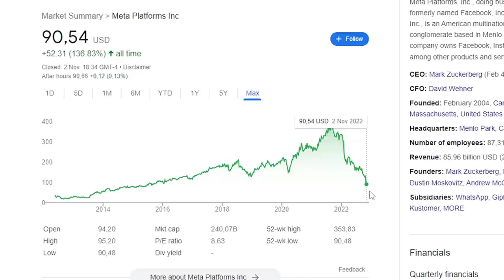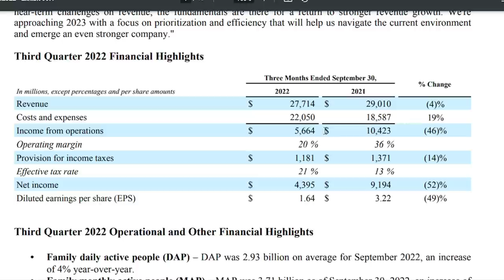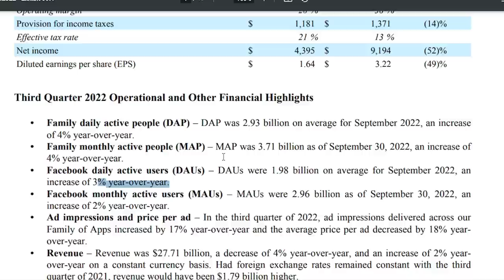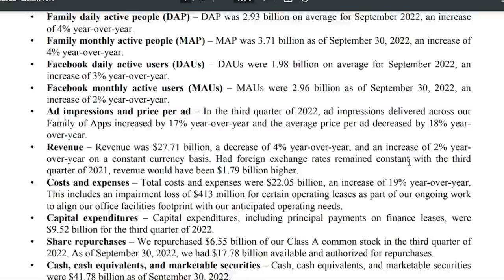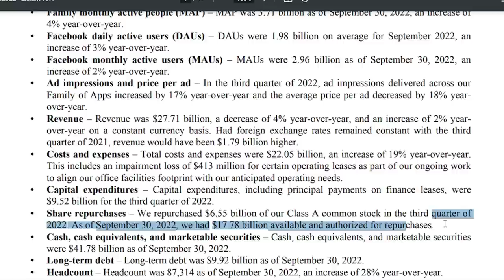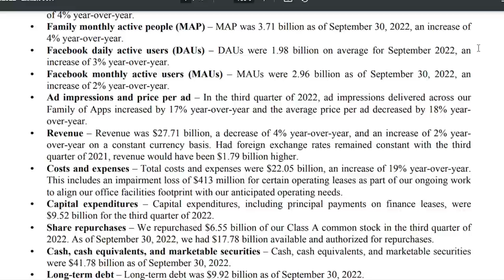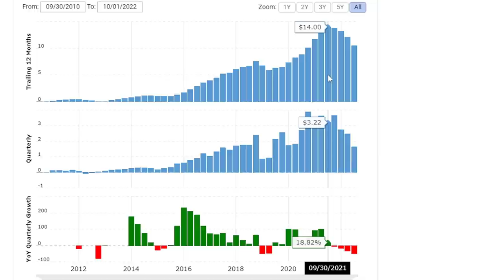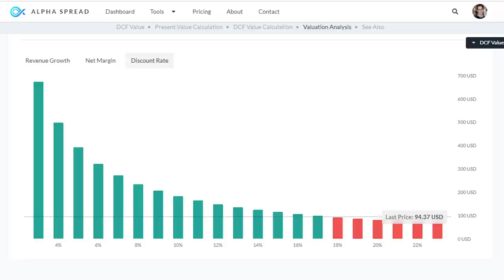META IS NOT DOING POORLY! | Meta Stock Analysis and Valuation | Meta Intrinsic Value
0:00 Introduction
1:25 Meta Platforms Quarterly Earnings (Q3 2022)
12:33 The History of Meta
14:28 Meta Stock Valuation

What can you expect from this business going forward? Is Meta dying or thriving?